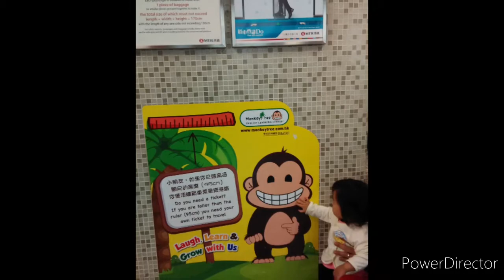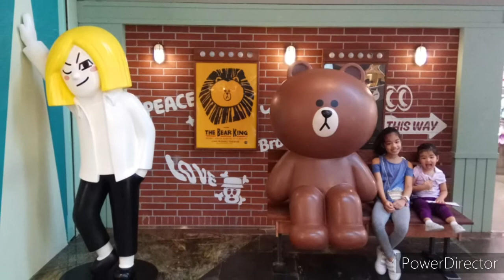HaPPy BiRtHDaY MiKaY!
￼Simon

Home

Friends

People you are currently connected to

View on Facebook

Wuds Enriquez

Apr 1, 2020, 1:56 AM

Dennis Yuzon

Sheila Suarez

Mar 21, 2020, 11:55 AM

Shirley Suarez

Ronan Nadres

Mar 10, 2020, 11:40 AM

Shirley Suarez

Pri N Cess

Chel Sey

Ayen Alano

Adrian CB

Feb 9, 2020, 10:34 AM

Roland E. Ogavar

Feb 7, 2020, 10:59 AM

Kur Dap Ya

Angelo Zurc

Jan 20, 2020, 6:34 PM

Ceth Mchole

Jan 16, 2020, 11:32 PM

麗佳

Jan 7, 2020, 3:31 AM

Mariecris Cristina Suarez Ng

Sorezo Mokong

Htiduj Nabetse

Eric San Andres

Oct 28, 2019, 3:33 AM

Cristina Pudiquet Gaño

Oct 24, 2019, 9:56 AM

Jhander Larrios

Mclean Hernandez

Francis V. Panopio

Oct 19, 2019, 12:02 AM

Marie Orly Key

Oct 2, 2019, 12:42 AM

Guiller Belches

Sep 26, 2019, 10:53 AM

Kim Ticsay

Sep 25, 2019, 7:48 PM

Joi Ojano

Sep 23, 2019, 5:29 PM

Nojnoj Sonhen Tumbagahon

Sep 23, 2019, 9:51 AM

Mandy Wong

Sep 22, 2019, 8:47 AM

Kekots Umali

Kenneth Nazareth Angeles

Sep 12, 2019, 9:34 AM

Shiermane Lam

Aug 19, 2019, 12:15 PM

Yar Ella

Aug 7, 2019, 10:30 AM

Ramil Gabote

Aug 3, 2019, 1:04 PM

Marnel Sentelices

Jul 31, 2019, 7:55 PM

Einreb Oneil Sumulong

Jul 9, 2019, 5:11 PM

Janine Campos

Jul 3, 2019, 2:44 PM

KM KM

Jun 22, 2019, 4:08 PM

Gerard Alano

Jun 14, 2019, 6:49 PM

Nolram Cabs

Jun 14, 2019, 3:46 PM

Shirley Deonila

Jun 11, 2019, 11:44 PM

Erwin Rivera

Jun 5, 2019, 2:33 PM

R-yanne Alpapara

Jun 4, 2019, 9:13 AM

Wilfredo Casiano

Jun 2, 2019, 5:23 PM

Diego Comsti

Ross Aguilar

Rolando Garcia

Olly Santiago Arriesgado

Apr 29, 2019, 3:28 PM

Corey Palermo

Apr 28, 2019, 4:57 PM

Christopher Benavides

Apr 22, 2019, 3:05 PM

Lam M Joffe

Apr 18, 2019, 10:43 AM

Christian Manga

Apr 5, 2019, 12:49 PM

Clara Suarez

Apr 2, 2019, 7:41 PM

Racquel SeanMario Delacruz

Mykee Luna Trias II

Mar 25, 2019, 11:49 AM

Alfred Martin

Sweetzell Anne Reyes

Durga Gurung

Skatergirl Punkista

Ellen Villapando

Jacob Ebilane

Mar Mauricio

Feb 23, 2019, 7:01 AM

Jason Rilles

Vhan Ghie

Vohn Ryan Valenciano

Susan Pineda

程倩雯

Oltaki Pangan

Dhang D. Quizon

Dindo Sabando

Angel DelRosario

Mark Ian Lobrin

Sandman Rle

SP Godino

Jan 28, 2019, 9:26 PM

Lopez Noemie

Jan 12, 2019, 10:36 PM

Yusuf Arriesgado

Jan 11, 2019, 6:23 PM

Claire Abella Suarez

Jan 11, 2019, 1:17 PM

Ace Campos

Dec 25, 2018, 10:22 AM

NaYr Melchor Maniaol

Dec 24, 2018, 10:47 AM

Dave Baldemor

Jerome de Castro

Dec 17, 2018, 3:33 AM

Al Jarreau

Dec 1, 2018, 1:53 AM

Eric Villegas

Nov 27, 2018, 8:17 AM

Angelo Leona

Iamim Sean Guerrero Ramos

Chris Domingo

Vin Santos

Jr VanderJeau Ramos Altares

Oct 23, 2018, 6:51 AM

Annabelle Esplana

Oct 21, 2018, 7:34 AM

Jann Rafael P Sanchez

Oct 15, 2018, 9:40 AM

Markiee Bobadilla Enriquez

Oct 8, 2018, 6:17 AM

Gladys Campos

Sep 29, 2018, 1:43 PM

Dennis Geronimo

Sep 24, 2018, 8:17 PM

Angelo Leona

Sep 24, 2018, 12:57 PM

Ally Lacson

Sep 24, 2018, 12:47 PM

Romer Villanueva

Sep 18, 2018, 11:34 PM

Shirley Campos

Sep 16, 2018, 6:17 PM

Willson Ian Ibarra

Sep 14, 2018, 11:36 PM

Joel Dizon

Aug 28, 2018, 5:01 PM

Avien De Jesus

Aug 25, 2018, 10:35 PM

Jonnah P. Lacap

Aug 16, 2018, 6:53 PM

Ryanbokyo Maniaol

Jul 28, 2018, 7:33 PM

Mika Guidotti

Jul 19, 2018, 10:45 PM

Rommel Rivera Caguioa

Jul 9, 2018, 8:57 PM

Aries Henayas

Jul 8, 2018, 8:22 PM

Ernie Delrosario

Jul 8, 2018, 8:03 PM

Ivan Manlutac

Jun 18, 2018, 9:17 PM

DenDen Del Rosario

Jun 14, 2018, 3:30 PM

Lola Piling

Joyce Isip

Lhon Fran

Roneil Castillo

Bryan Arabit

Kirk Paul Geronimo

Ryan Bokyo

Marie Vi Zureta Abarado

Catriiona Ctp

Jing Lanuza

Apr 30, 2018, 2:55 PM

Jon Raphael Esteban

Apr 29, 2018, 4:13 PM

Raul Pueblos

Apr 26, 2018, 3:38 AM

Mikeymikeyhomen Eugenio

Apr 24, 2018, 3:34 PM

Emily Santos Maniego

Apr 24, 2018, 10:21 AM

Jfour JO

Apr 23, 2018, 11:05 AM

Caroline Mendoza

Apr 14,